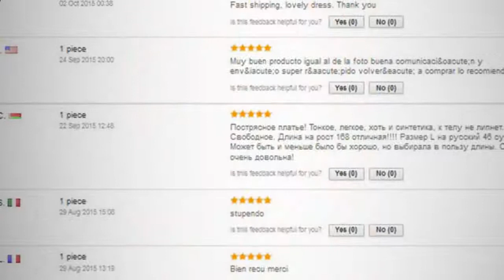Cheap sexy clothes